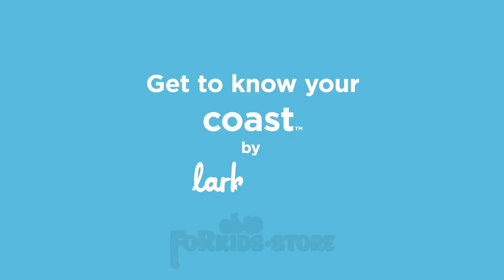Коляска Larktale Coast Pram обзор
ДОСТАВКА БЕСПЛАТНАЯ ДО ТЕРМИНАЛА ТРАНСПОРТНОЙ КОМПАНИИ в ВАШ ГОРОД*
*наличие терминала в Вашем городе и условия доставки ВСЕГДА УТОЧНЯЙТЕ
Бренд: Larktale. Гарантия от производителя: 1 год.
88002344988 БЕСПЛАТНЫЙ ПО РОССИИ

Larktale Coast Pram — это функциональная прогулочная коляска, отличающаяся простым и ультракомпактным складыванием. Её легко превратить в систему для путешествий, например, можно установить люльку или автокресло (все модули приобретаются отдельно). Столик-бампер, входящий в комплект, не помешает складыванию, также его можно мыть в посудомоечной машине. Подстаканник обеспечит быстрый доступ к Вашему напитку или бутылочке малыша.

Сидение:
- Для детей от 6 месяцев до 3-х лет
- Максимальный вес ребенка: 15 кг
- Солнцезащитный капюшон со смотровым окошком и небольшим кармашком
- Задняя часть капюшона можно убрать: получим летний вариант с тентом от солнца и сетчатой вставкой
- Сетчатый карман на спинке
- Наклон спинки регулируется системой ремешков, примерный наклон 165-170 градусов
- Подножка регулируется
- Пятиточечные ремни с мягкими накладками
- Небольшой вкладыш-подголовник, съемный

Шасси:
- Легкий алюминиевый каркас
- Легко и просто складывается книжкой, ультракомпактное складывание
- Высокая маневренность
- Корзина для покупок (легкий доступ к корзине с любой стороны)
- Все колеса ненадувные
- Передние колеса поворотные
- Задние колеса большего диаметра
- Амортизация всех колес
- Ручка регулируется под Ваш рост
- Ремень для ношения на плече
- Складывается вместе со столиком-бампером- Возможность установки люльки для детей с рождения (люлька в комплект не входит, приобретается отдельно)- Возможность установки автокресла группы 0+ Maxi-Cosi или Britax Roemer при помощи адаптеров (адаптеры и автокресла приобретаются отдельно)

В комплекте:
- Столик-бампер для ланча
- Подстаканник